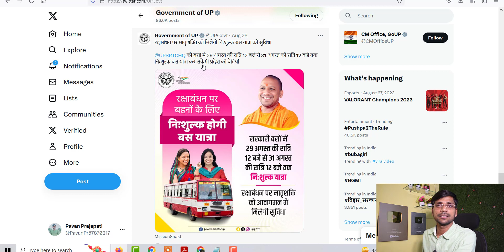रक्षाबंधन पर मातृशक्ति को मिलेगी निःशुल्क बस यात्रा की सुविधा ,UP Free Bus Yatara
@UPSRTCHQ की बसों में 29 अगस्त की रात्रि 12 बजे से 31 अगस्त की रात्रि 12 बजे तक निःशुल्क बस यात्रा कर सकेंगी प्रदेश की बेटियां

Topic :

रक्षाबंधन पर मातृशक्ति को मिलेगी निःशुल्क बस यात्रा की सुविधा